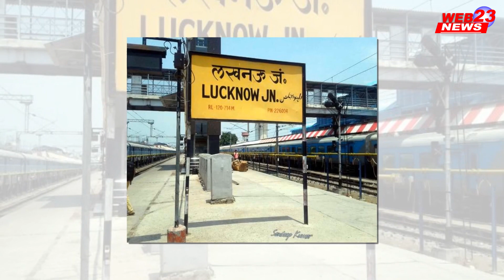NEWSलखनऊ रेलवे स्टेशन के पास केले की बिक्री पर लगा रोक, बड़ी वजह आई सामन....